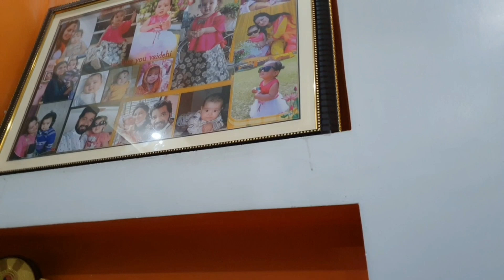आज तो गोविंद भी नाच उठे मेरे संग में,khushi joshi vlogs, सभी कलाकार मगन है शादी की मस्ती में।